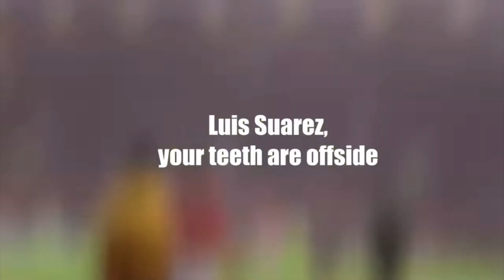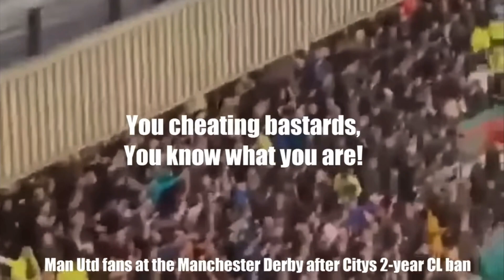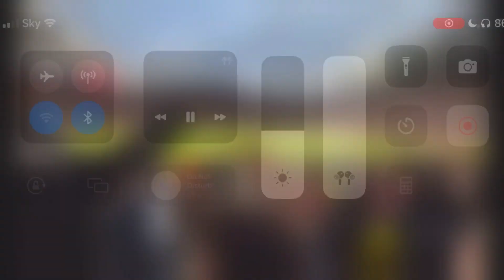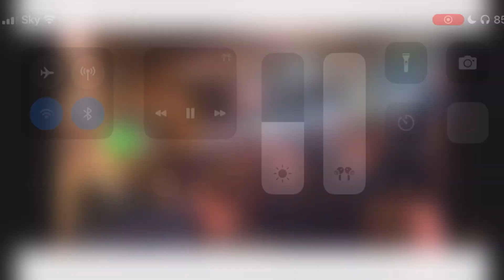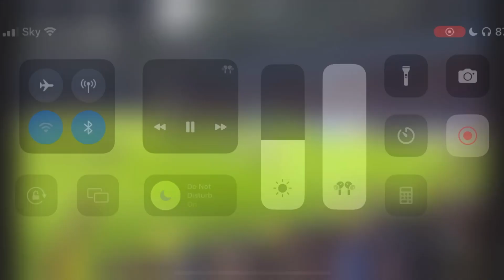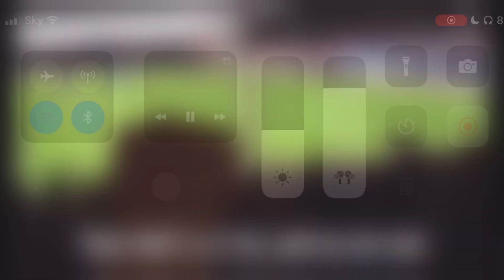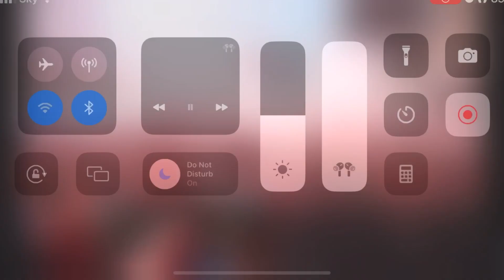Best football chants 2023